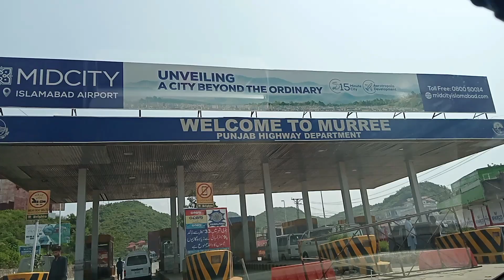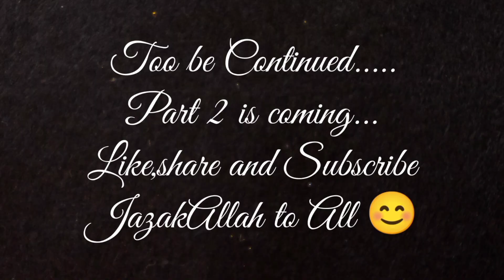Murree ||Travel diaries|| Murree Trip||Enjoy and Fun@learnandfunwithahmadIbrahim